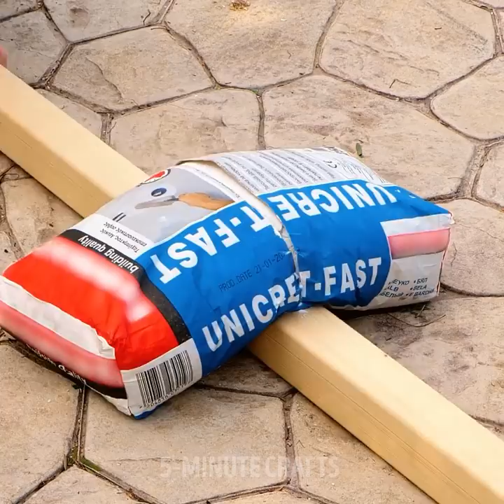28 SMART ADVICES for everyday repairs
Timestamps:
0:05 Quick fixing gadget
0:35 Cutter
1:26 Unbreakable glasses
1:59 Fastener tool
2:27 Metal dilator
3:13 Tool for easy drilling
3:38 Plug protector